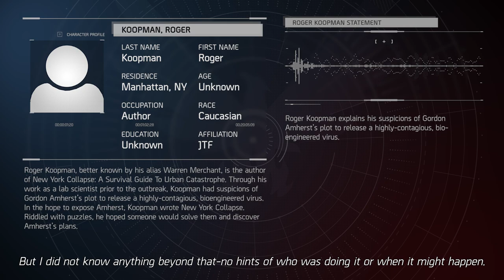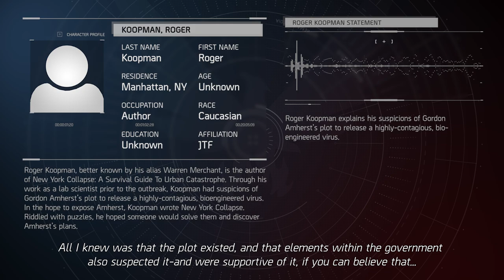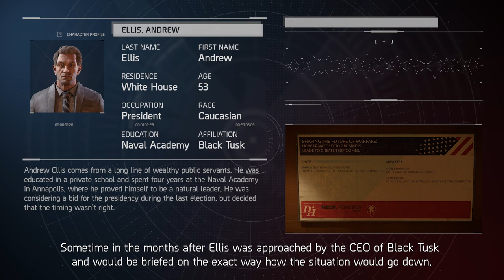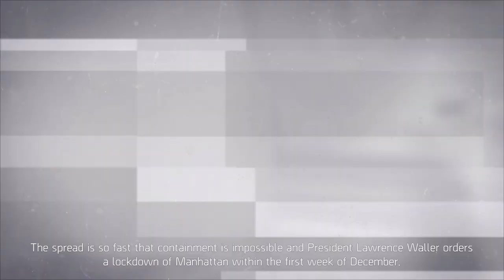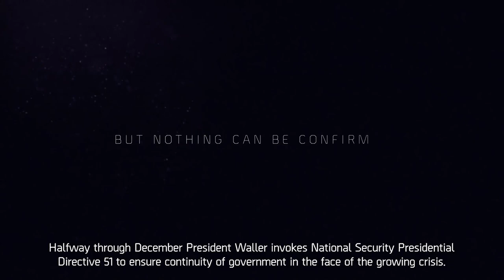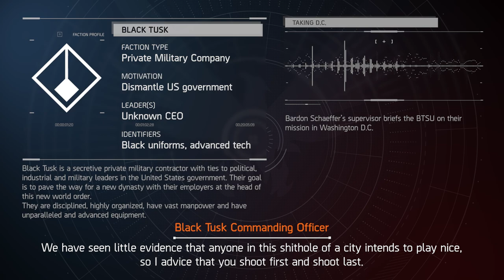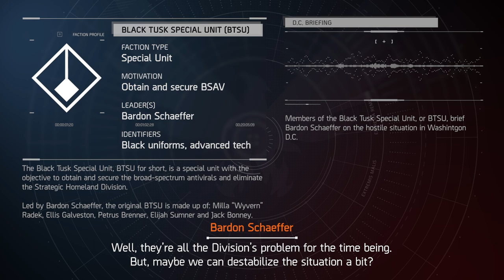The Division 2 | The Complete Story of Black Tusk | Part 1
It all started on Black Friday. Now we find out how in the story of The Division 2's largest obstacle to the SHD, the private military contractor 'Black Tusk'. Who is behind the shadowy organization that hired Black Tusk? Did they know about the Green Poison outbreak before it happened? And what are the Black Tusk's plans for the outbreak?

CHAPTERS
0:00 Intro
1:36 Pre-outbreak
5:06 Outbreak
35:00 Outro

SHD AGENT GHOSTHUNTER
Credit: voice-over Roger Koopman.
Provided by SHD Agent Ghosthunter.

SOUNDTRACK
Label: Ubisoft Music (Ubiloud)